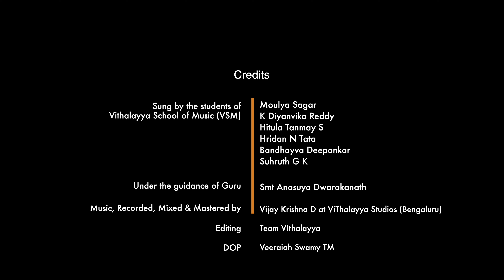Shyamale Meenakshi | Nottu Swara | Vithalayya School of Music | Vijay Krishna D | Children Songs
Song : Shyamale Meenakshi
Performed by the students of Vithalayya School of Music (VSM) : Moulya Sagar, K Diyanvika Reddy, Hitula Tanmay S, Hridan N Tata, Bandhayva Deepankar, Suhruth G K,
Under the guidance of Guru Vid Smt Anasuya Dwarakanath
Recorded  @vithalayya3935 @ Vithalayya Studios, Bengaluru.
Editing : Team Vithalayya
DOP - Veeraiah Swamy TM

About VSM ( Vithalayya School of Music )

The best way to conserve and imbibe our deep rooted traditions and value systems, especially in the younger generation, is through music, and Vitthalayya School of Music ( VSM ) aims to do just that. With their specially curated syllabus and a competent and expert team of teachers led by Vidushi Smt. Anusuya Dwarakanath herself, ably supported by Vijay Krishna D, VSM aims to preserve the rich vocal music traditions of Carnatic music and also with a focus on Bhajans and devotional songs. Under the aegis of Vithalayya School of Music, the students would be taught in the most traditional way, and the school will act as a facilitator to groom their talents, by providing them a platform to perform on stage and in the presence of an audience. Students, based on their performance and skills, will also be given an opportunity to sing for the Vithalayya YouTube channel.

At a time when everything is simplified and diluted to make it more popular, Vithalayya School of Music will focus on the purity of music and teaching to keep the rich tradition of Indian classical music alive and thriving.

Courses Offered
1. Carnatic Vocals ( Online and Offline )
2. Keyboard ( Carnatic & Western )
3. Geoshred ( Carnatic & Filmy )

* under the tutelage of Smt. Anusuya Dwarakanath & Vijay Krishna D
* Students can can also get a free access to our guided videos ( VSM Students Only )
* We also conduct workshops on recordings and various other topics